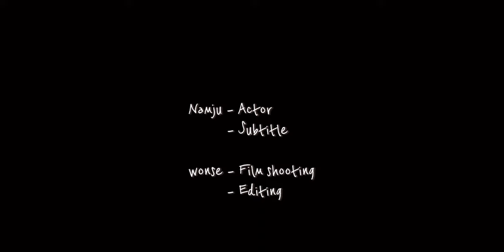Busy busy... getting ready for wedding! | korean couple wedding vlog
We must go around whole Seoul while preparing to get married. Haha, what a busy day... In the meantime, I left some records!